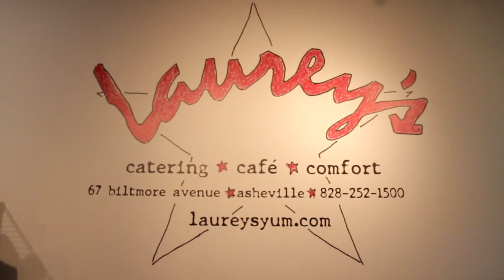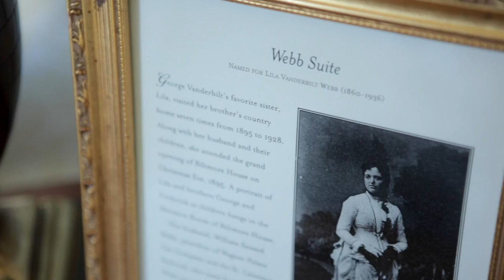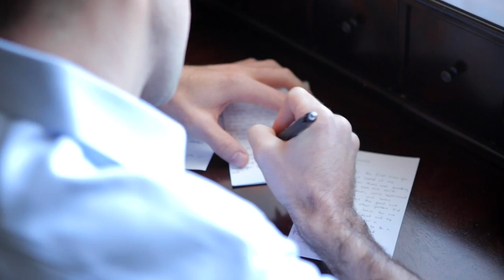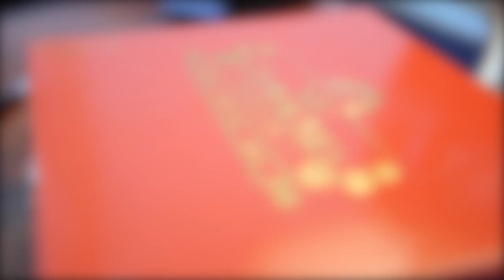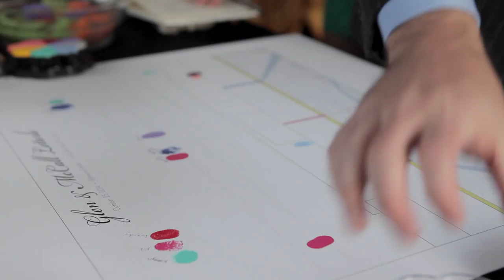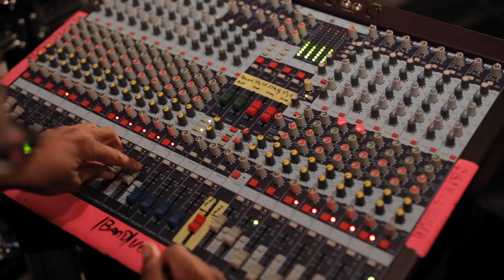Glen & McCall Wedding Film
October 25th, 2014.  Glen & McCall's gorgeous wedding celebration at the Biltmore Estate.